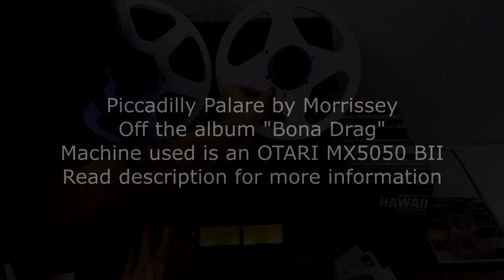Morrissey - Piccadilly Palare (master tape)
NOTICE: Please don't ask for direct uploads, download links, or even analog copies of this tape no matter what amount of money you're willing to throw at me. Like others who have tapes like these, I'm not going to fulfill your request.

Sorry for the terrible compression. I rendered the original rip of the tape in .flac format, yet YouTube loves crushing the numbers and data within the final render of the video. My first listen to a generational master tape which most likely, like many master tape copies on YouTube, originates from Jugoton. To be truthful and honest, this tape is not directly THE master tape of Bona Drag, that tape is safely housed wherever in the UK (maybe Abbey Road?), but rather a copy of a copy sent out to a vinyl pressing plant in Yugoslavia. Before anyone asks, yes, the tape is running at 15 ips (38 cm/s). No processing to the audio besides the normalization of it to a level of 0.0 db has been done. The sound quality on the tape is the best I've heard the album, with me shooting it out with an original 1990 Sire CD and a 1990 Greece His Master's Voice vinyl pressing.

The tape machine in the video is an Otari MX5050 BII. I use blue NAB spring-locking/pressure adapters from studevox_rec_tape based out of China, because the machine didn't ship with any original adapters. (and, they are expensive regardless, a pair for $200? My wallet is crying...)

Sorry if the other props in the video such as the jumble of cables on the left or my Leo Addeo Hawaii consumer tape are distracting you from the beautiful reels... I really need to invest in a stand. Having a machine on the carpet is not perfect (is it even electrically safe?), but it still works for me wonders.